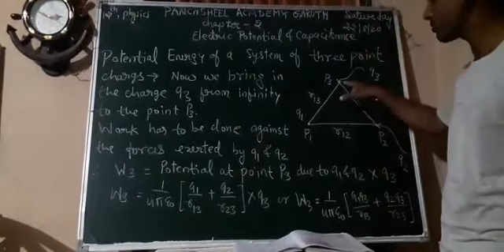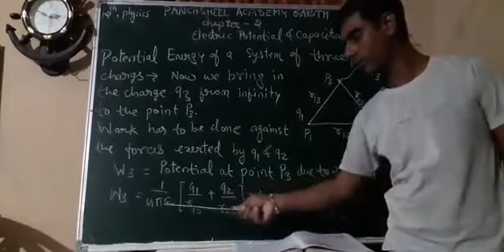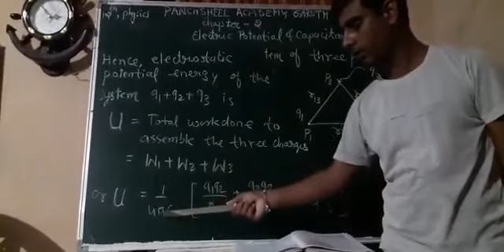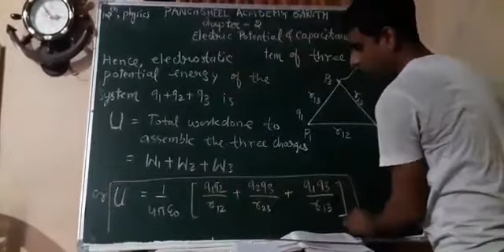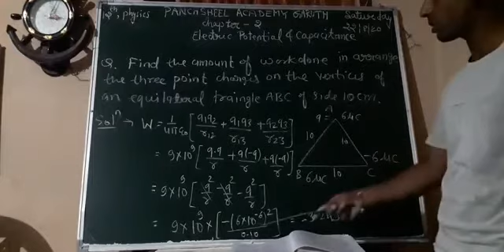Class 12th Physics Part 2